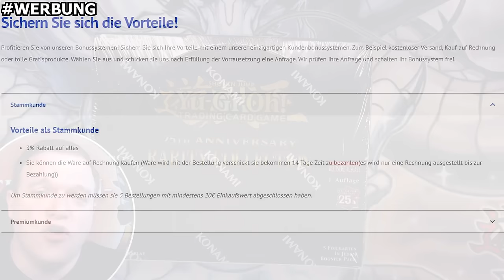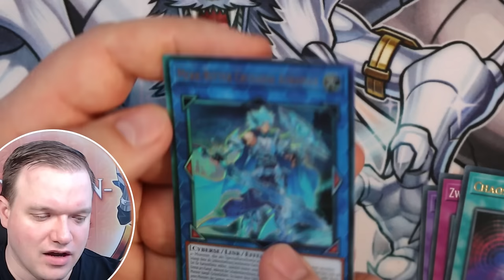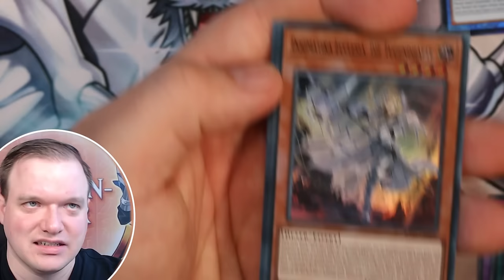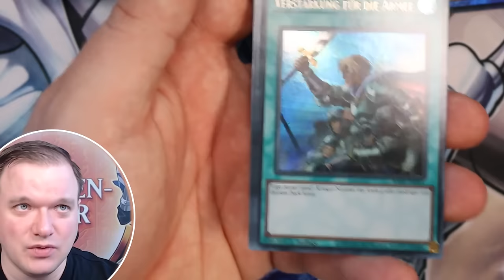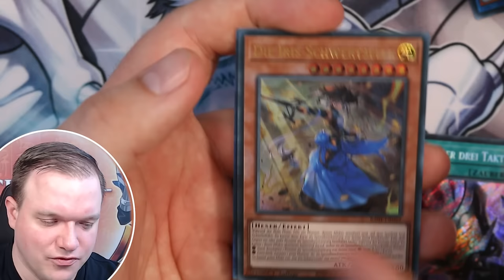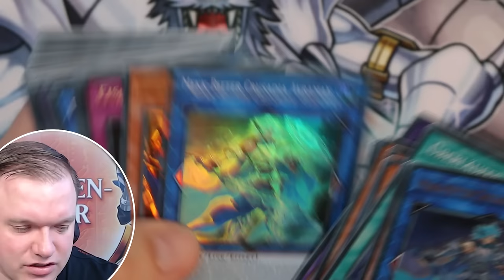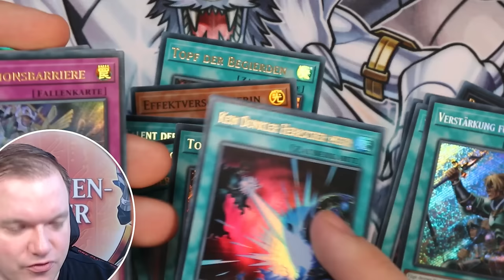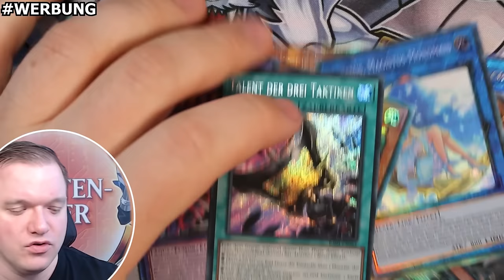Das BESTE Yu-Gi-Oh! Set aller Zeiten! Oder kommt bald ein besseres?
Heute geht es um die 25th Anniversary Rarity Collection I- Ich brauche noch dringend einmal Talent der drei Taktiken! Ziehen wir die Karte?
Viel Spaß!

Equipment:
►LK300 RGB: Tastatur
►LM20: Maus
►Kamera: Canon 70D
►Webcam: Logitech 920
►Mikrofon Rode: RØDE NT-USB
►Mikrofon Kamera: RØDE VideoMic Pro
►Schnittprogramm: Adobe Premiere Pro